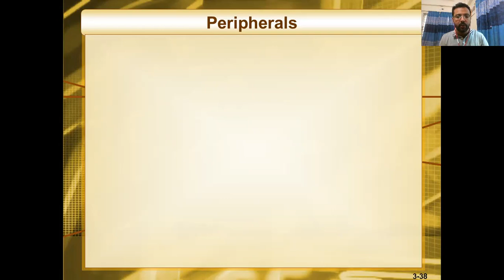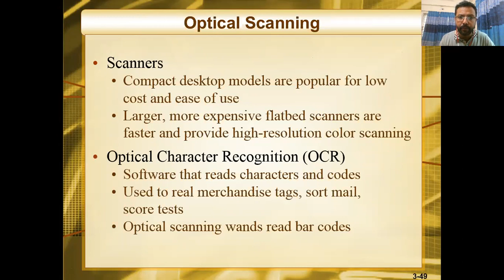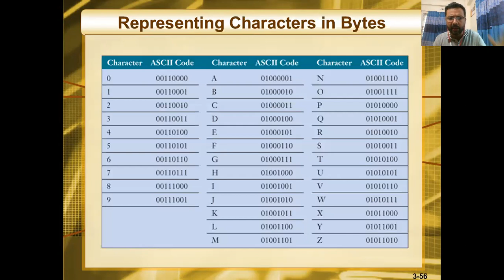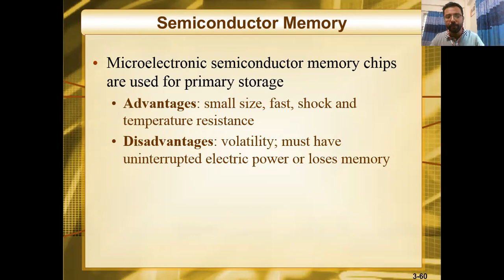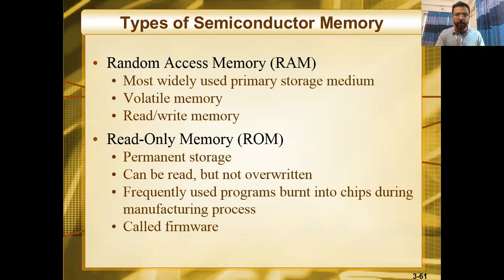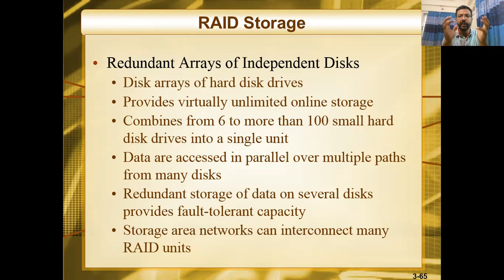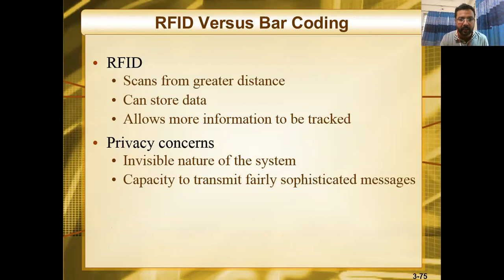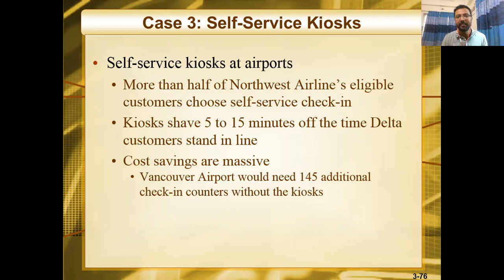MIS Chapter 03